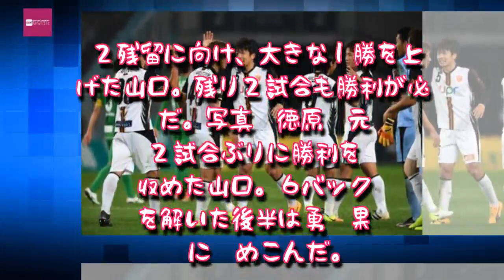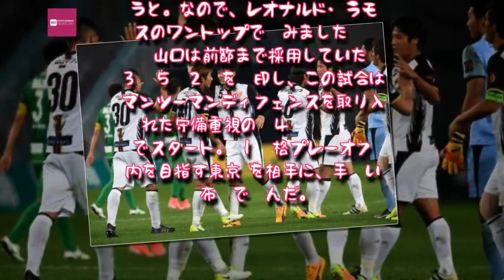Entertainment News 247 - J3降格に崖っぷちの山口。６バックの奇策が失敗も勝点３を掴んだ理由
J3降格に崖っぷちの山口。６バックの奇策が失敗も勝点３を掴んだ理由
J２残留に向け、大きな１勝を上げた山口。残り２試合も勝利が必須だ。写真：徳原隆元

２試合ぶりに勝利を収めた山口。６バックを解いた後半は勇猛果敢に攻めこんだ。
[J２リーグ40節]東京V １-２ 山口／11月５日／味スタ

　山口がJ２残留に向け、大きな１勝を掴み取った。

　東京Vとのアウェーゲームに挑んだ山口は、試合開始前の時点でJ３降格圏内の21位。19位の讃岐、20位の熊本とは勝点６ポイント差で、この試合の結果いかんでは、J３降格圏内の21位以下が決まる。J３の昇格チームがJ２ライセンスを持っていなければ、21位でも降格を免れる可能性もあるが、山口としては自力で残留可能な20位を目指しかない。つまり、残り３試合はすべて勝たなければいけないという状況だ。

　絶対に負けられない。確固たる決意を持って迎えた一戦は、２‐１の逆転勝ち。前半にリードを奪われたが、72分にオウンゴールで同点に追いつくと、